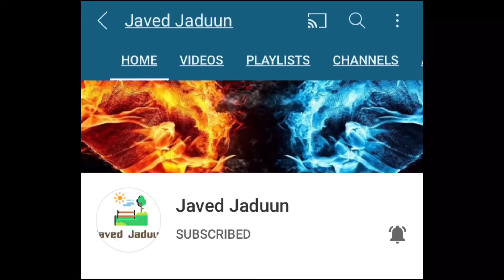Dunia Ka Akhri Kinara kahan par hai |The End Of Earth | Last corner Of The World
Dunya ka aakhri konara dunya ka akhri kona last corner of the world The world last kona